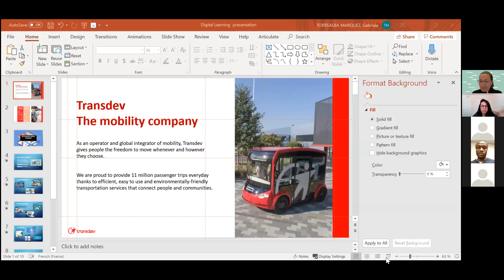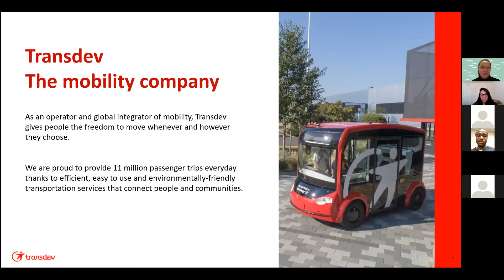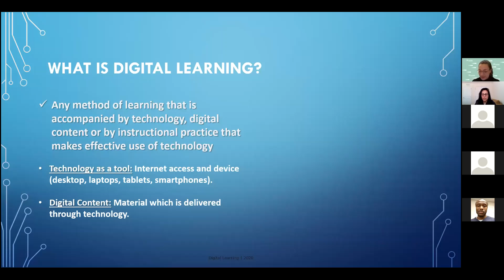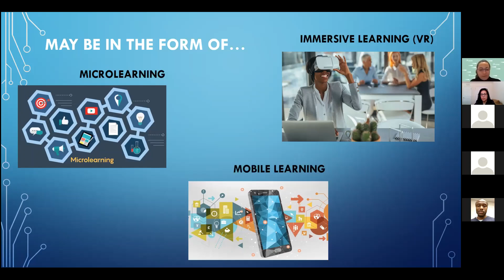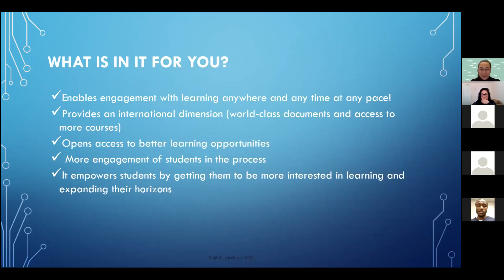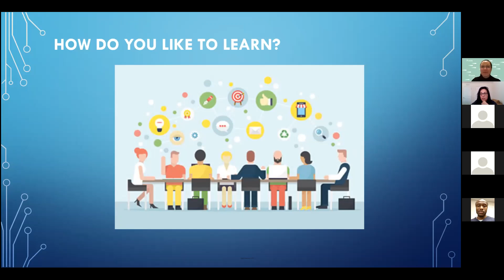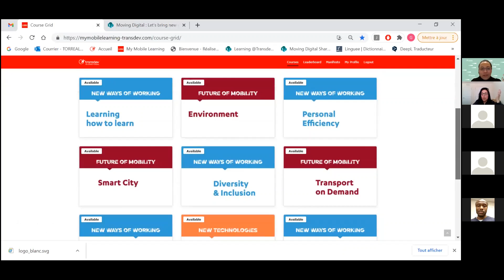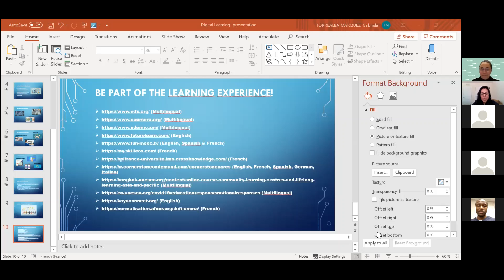Digital Learning Talk: Tools & Resources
NSC Job Coach, Luisela Sugalski, discusses digital learning resources with Gabriela Torelaba, Junior Learning project manager at Transdev. For more information on digital learning and the resources discussed in the video visit the NSC Employment Services Website at the